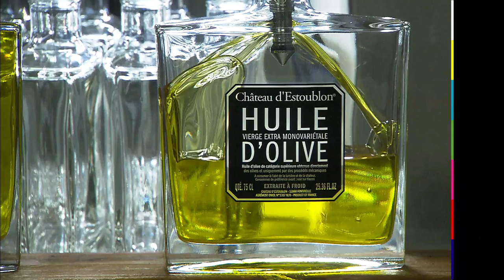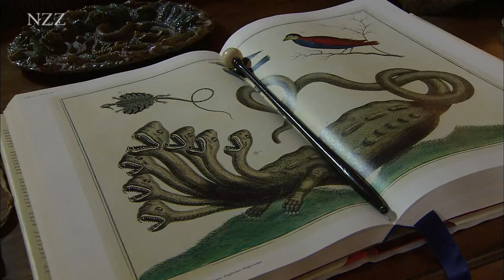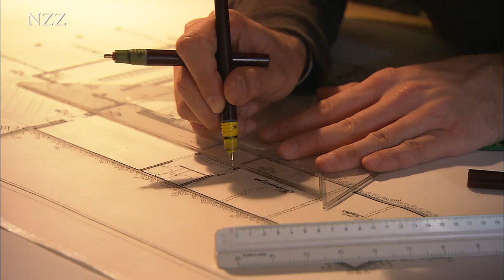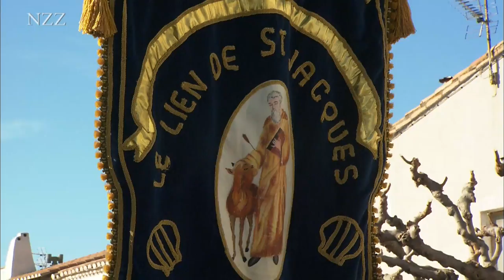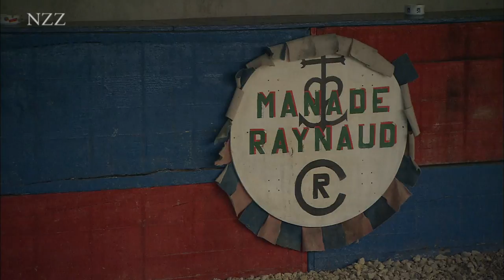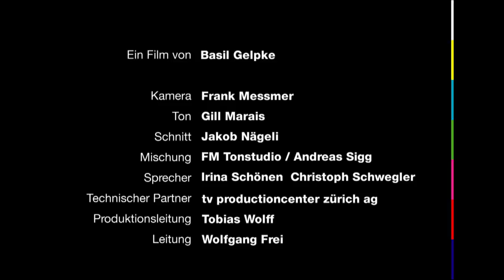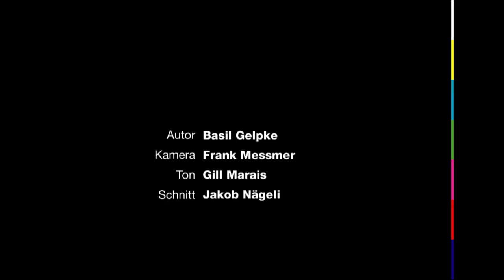Der Traum der Provence (NZZ Format 2009)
Die Provence hat schon immer die Phantasie der Menschen beflügelt. NZZ Format portraitiert Menschen, die jeder auf seine Art ihren ganz individuellen Traum der Provence leben. Wir verbringen ein Wochenende mit Frankreichs ältestem Fürstengeschlecht und folgen einem Stierkämpfer in die Arena. Warum will ein Advokat lieber Weinbauer sein und eine Uniprofessorin lieber Ziegenkäse herstellen? Was bewegt Europas Superreiche zur Investition zweistelliger Millionenbeträge in provenzalische Immobilien?
In „NZZ Swiss made": Ein Schloss in den Alpilles.